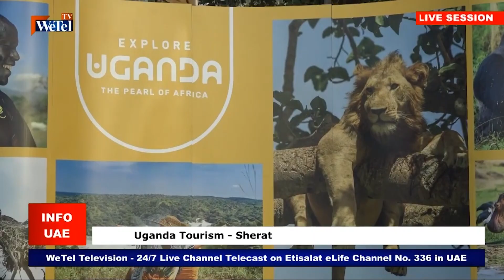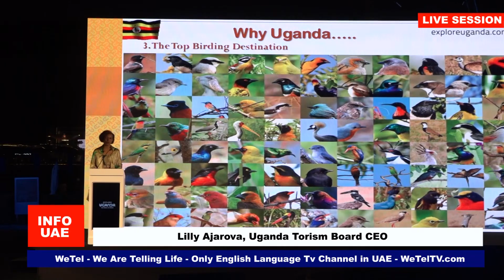Explore Uganda - Tourism Board Event - Sheraton Dubai